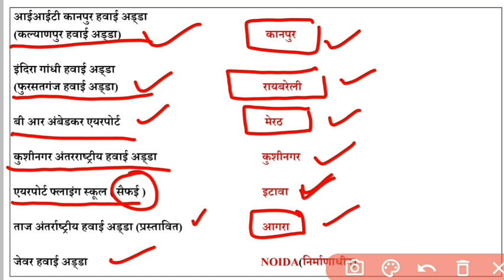UP GK |उत्तर प्रदेश_सामान्य_ज्ञान | SUPERTET GK | उत्तर प्रदेश के प्रमुख हवाई अड्डे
उत्तर प्रदेश_सामान्य_ज्ञान